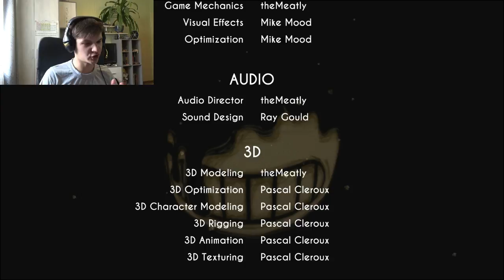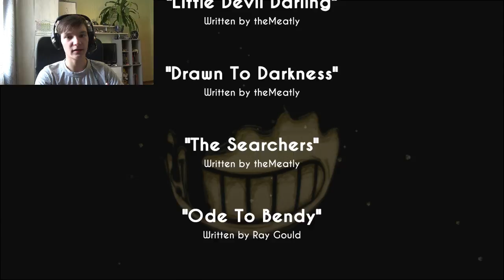Bendy and the Ink Machine • #3 ЧЕРНИЛЬНЫЙ МАНЬЯК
Прохождение игры Bendy and the Ink Machine. Часть 3. Чернильный маньяк.